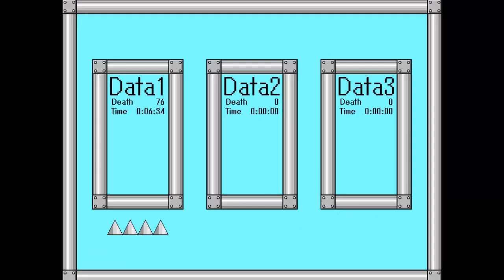I Wanna Be The Biotope (Parte 1) Ft. King, Yonzz y Renzo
Nueva guía :D